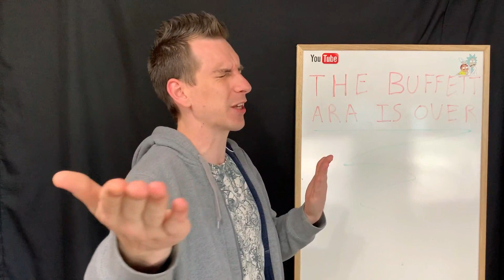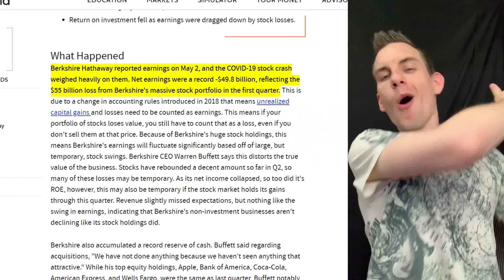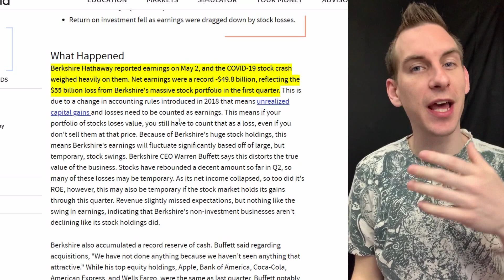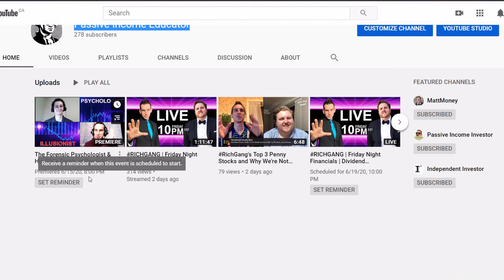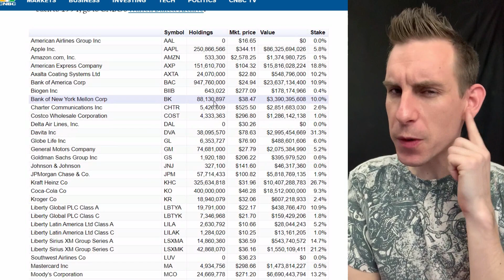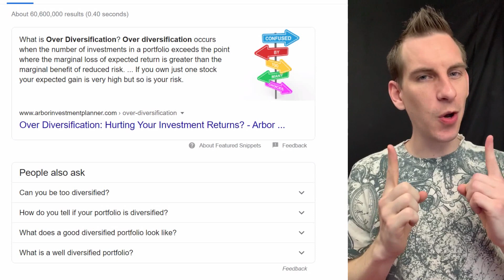Warren Buffett Under Performs The Stock Market 2020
Warren Buffett & Berkshire Hathaway Stock Has Been Under Performing The Stock Market In 2020 Is It Time To Buy BRK.B Stock Well It's Down?

Warren Buffett Famously Known As A Value Investor Is Having Trouble Sustaining Value In Berkshire Hathaway Stock! I Believe Warren Buffett Will Continue To Struggle Against The Market Average Returns Do To The Large Over Exposure And Insurance Businesses There Involved In!

Berkshire Hathaway  Ticker BRK.B & BRK.A